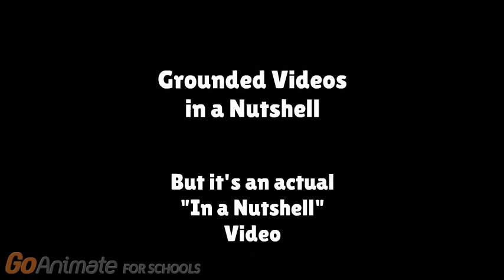Grounded Videos in a Nutshell, but it's an actual “In a Nutshell” Video